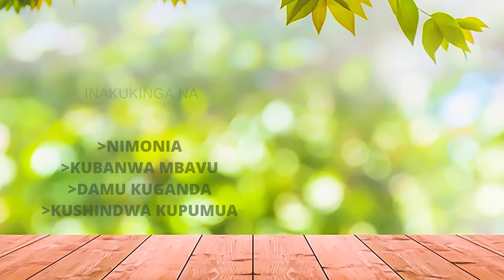JOHN MALECELA ALIVYOPONEA CHUPUCHUPU MBELE YA IDDI AMIN | TUJIKUMBUSHE..